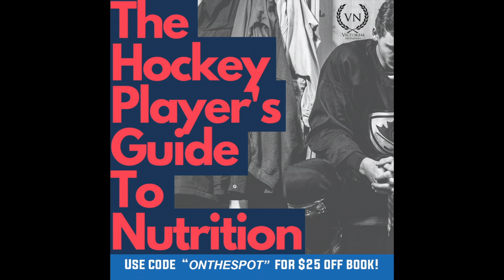Dustin Smith | Nashville Predators EBUG (Ep. 168)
Welcome back to Episode 168 of On the Spot Sports and in today's episode we have a very special guest, current professional hockey Emergency Backup Goaltender, Dustin "Bones" Smith!  Bonesy and I talk about his summer adventures with hockey, collating with Kasimir Kaskisuo and Kane Van Gate in a Skills Competition, creating hockey content and what goes into making that content, Vintage pads, NHL talk, and so much more!  We hope you guys enjoy this episode!!

Thank you Bonesy for coming on the show!  I had a blast!